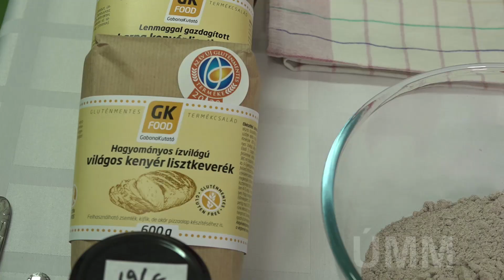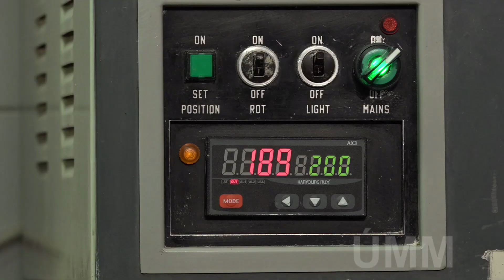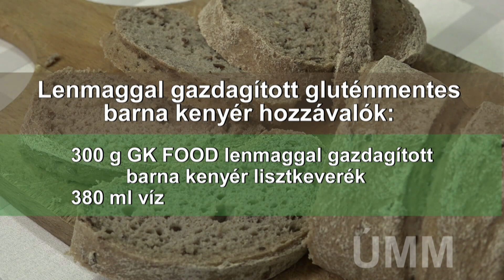Főzőcske - Gluténmentes kenyeret sütöttünk Szegeden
Kovács Zsuzsanna - élelmiszertechnológus üzemmérnök, Gabonakutató Nonprofit Kft., Szeged

A lisztek/lisztkeverékek a honlapon rendelhetők meg.

Lenmaggal gazdagított gluténmentes barna kenyér hozzávalók:
300 g GK FOOD lenmaggal gazdagított barna kenyér lisztkeverék
380 ml víz